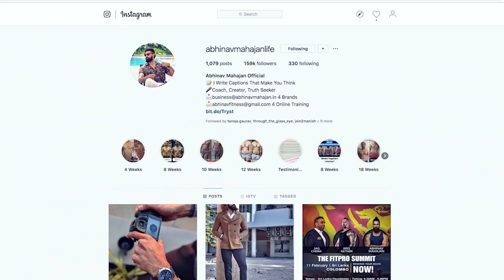MENS UNDERCUT HAIRSTYLE (Complete Tutorial) | Best HAIRCUT for INDIAN MEN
This is the complete tutorial for Mens Undercut Hairstyle 2019 . In this video I will explain step by step the Best haircut for Indian Men which is pretty easy to maintain and perfect mens hairstyles 2019 for summers. This haircut for men is extremely simple to style and is a part of our hair tutorial for men. In Mens Undercut the hair are short on sides and long on top or you can say its a side fade haircut where you mix and merge the side hairs and style the top hair by keeping them long. This is one of the best hair tutorial for men to get a perfect hairstyle . Abhinav Mahajan New Look

►Beard Oil

My Hair and Beard Grooming Products :

►Hair Serum
►Beard Oil
►Beard Wash
►Hair Styling Wax
►Hair Dryer

Abhinav Mahajan Hairstyle and Haircut

Mens Grooming Tips and Indian Grooming channel by  Abhinav Mahajan

Things that girls find sexy in a Guy.